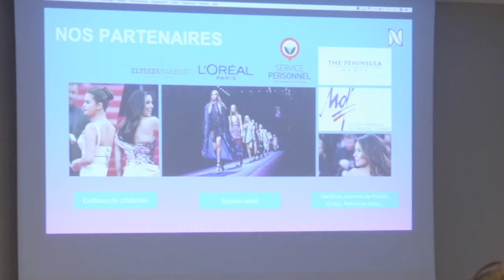Niki : Event pour lancement application mobile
Réal.& montage Thomas Liegeard
Deuxième caméra : raffaele Salis